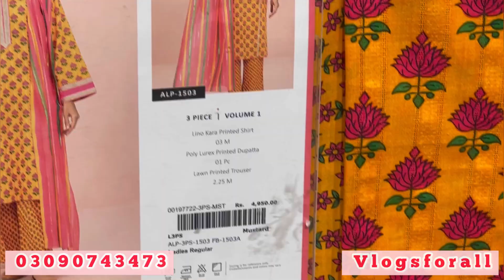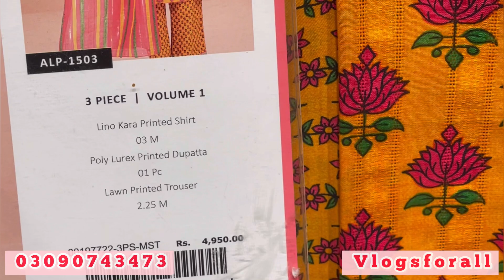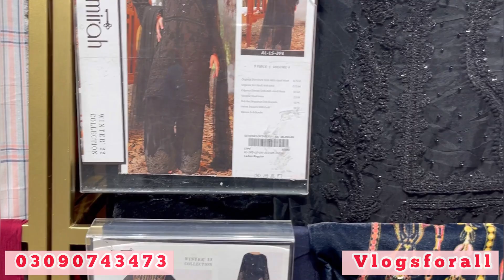Almirah New Summer Collection with prices